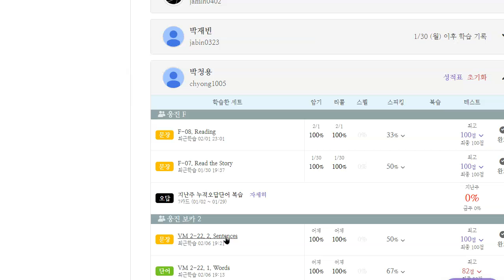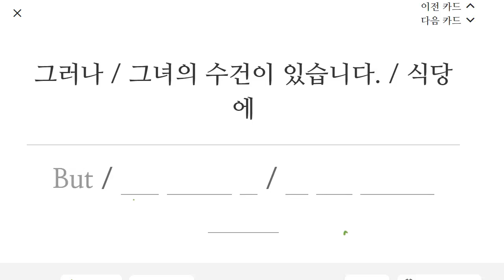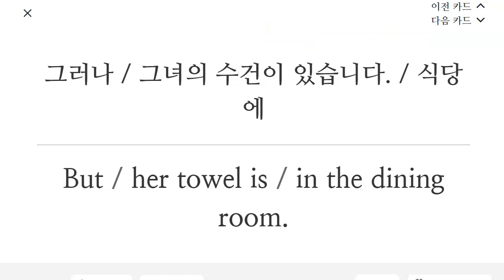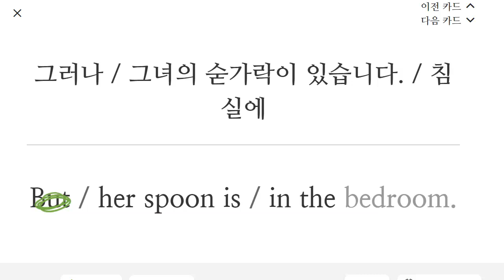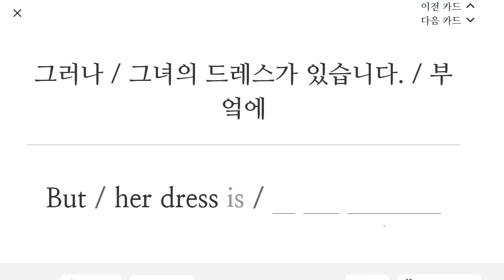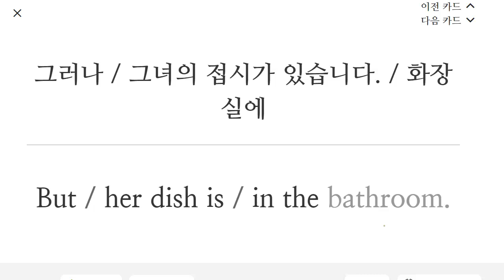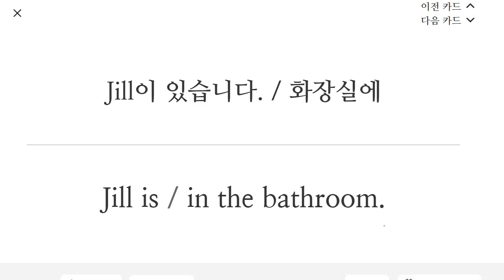박청용 2023 02 07 초등 기초 어휘 보카 말하기 쓰기 성취도 80